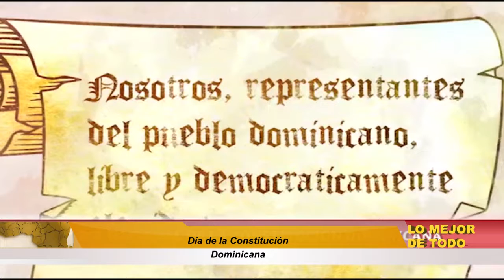Día de la Constitución Dominicana